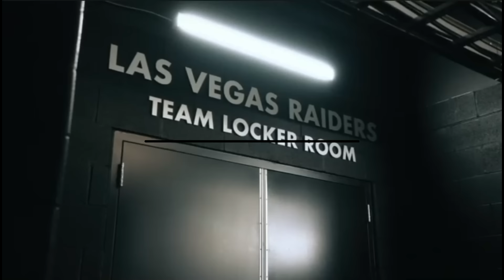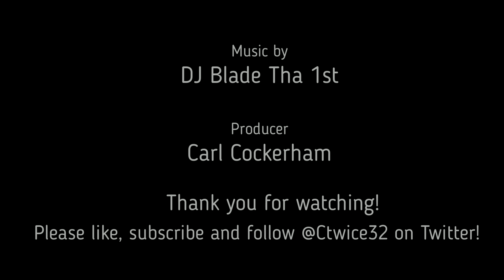How are the Chargers gonna block Maxx Crosby and the Raider D line?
All the attention is on the Los Angeles Chargers' D-line with Khalil Mack and Joey Bosa on it but what about Maxx Crosby and the guys he has with him?